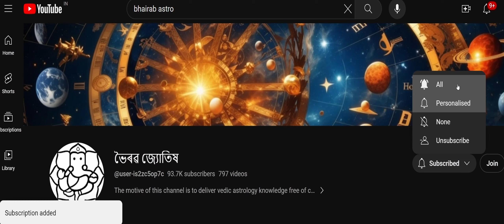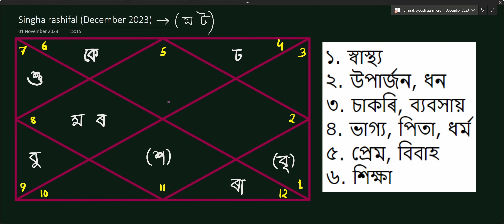সিংহ ৰাশিফল ডিচেম্বৰ ২০২৩ || Singha Rashifal December 2023 In Assamese || Bhairab Astro